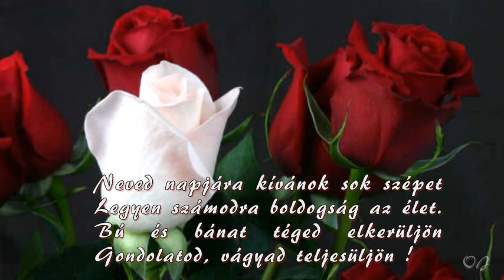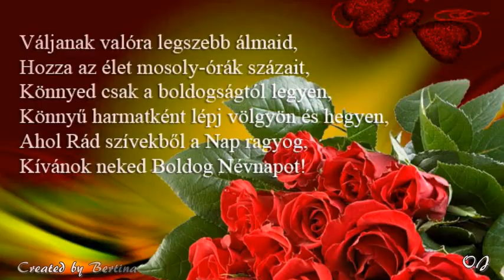*** - Happy Name Day ( Boldog Névnapot ) - Music - Richard Clayderman